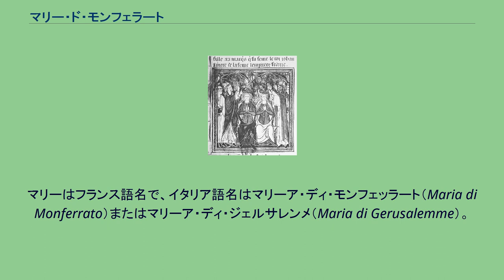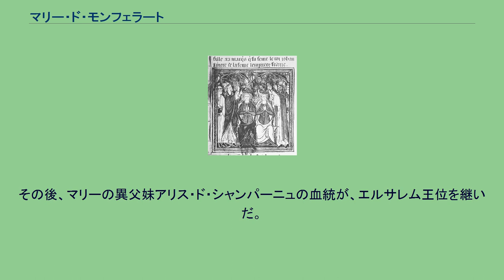マリー・ド・モンフェラート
マリー・ド・モンフェラート（Marie de Montferrat, 1192年 - 1212年）はエルサレム王国の女王（在位：1205年 - 1212年）。
マリーはフランス語名で、イタリア語名はマリーア・ディ・モンフェッラート（Maria di Monferrato）またはマリーア・ディ・ジェルサレンメ（Maria di Gerusalemme）。
イタリアのモンフェッラート侯コンラート1世とエルサレム女王イザベル1世の長女。
父が1192年4月にティールで暗殺教団によって殺されると、母イザベルは身重の身で5月にシャンパーニュ伯アンリ2世と再婚した（ギヨーム・ド・ティールとイマード・アッディン・アル・イスファハニ、東西の歴史家が同じ記述を残す）。
その後生まれたのがマリーであった。
1205年、母の死にともない13歳で即位。
母の異父弟ベイルート卿ジャンが摂政をつとめた。
1210年9月14日、ジャン・ド・ブリエンヌとアクラで政略結婚。
長女ヨランド（イザベルの名で知られる）を1212年に出産後、産褥熱でマリーは死亡した。
ヨランドはただちに即位し、ジャンがヨランドの摂政となった。
マリーの直系の子孫は、1268年にコンラート3世が南イタリアで処刑されたことで絶えた。
その後、マリーの異父妹アリス・ド・シャンパーニュの血統が、エルサレム王位を継いだ。